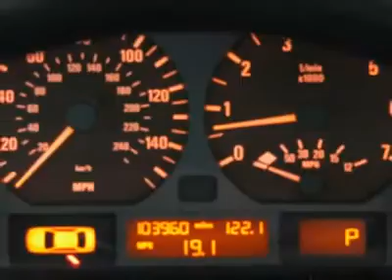2002 BMW 3 SERIES Littleton, CO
2002 BMW 3 SERIES Littleton, CO
Stock

AWD !!! There are used cars, and then there are cars like this well-taken care of 2002 BMW 3 Series.  This luxury vehicle has it all, from a posh interior to a wealth of great features.  If you want a creampuff with style, this is it. You know you see people driving these and wonder to yourself... what do they do for a living...?  Now you can be the catalyst for someone else's daydream. Drive in confidence and with pride knowing some other driver is envying you and your ride. A wealth of standard amenities means that you no longer have to sacrifice. This 3 Series is loaded up with neat options like the AM/FM radio and AM/FM Stereo/CD Audio System. Schomp  Automotive's Our One Price, One Promise guarantee sets this Colorado dealer apart from the rest by having our absolute best price posted on all used vehicles like Denver Honda Accords, Denver Acuras, Colorado Used BMWs and Colorado Honda CR-Vs!  Your place to look for Denver All Wheel Drive vehicles and Colorado Used Cars is Schomp Automotive: The #1 volume Honda dealer in Colorado* Call or click to schedule a test drive, today!        *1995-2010 manufactured data.